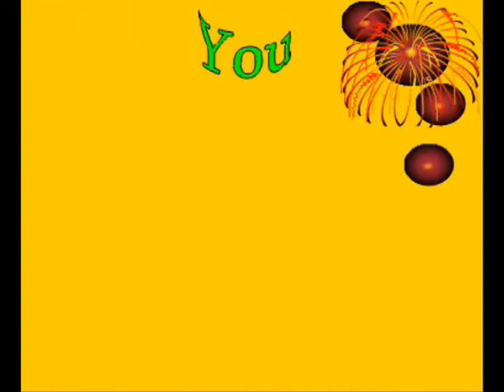12 01 2017 S V News Channel Adoni KNL A P 9703084069